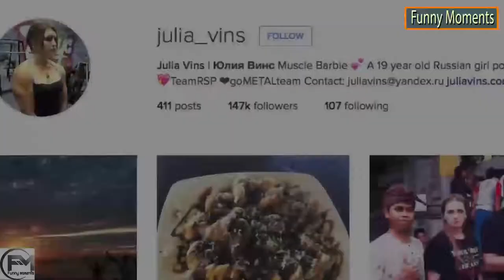Pepole are Awesome - 10 Teens You Wont Believe Actually Exist #01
Welcome to our awesome new channel. Lost of great gaming videos and funny moments.

From sexy teens that refuse breast implants to unbelievable teens that can bend like rubber, we countdown the top 10 teens you won't believe actually exist! Cassidy Hooper was born without eyes or a nose. Her disabilities have not limited her. she attends a public school for the blind and even runs on the track team and plays on the curling team. It is still a mystery as to why Cassidy was born without facial features and the chances are 1 in millions. In 2015, 14 year old Grant Botti from Arkansas woke up in excruciating pain. After attending the doctor’s it was discovered that he had a 4 inch centipede in his ear. Instead of letting a doctor handle it, he pulled the giant insect from his ear himself. Brittany Marshall’s whole family has breast implants. In 2012, Brittany turned 14 and said that she didn’t want breast implants and wanted to study and travel the world instead. Her mother has spend over 50 thousand pounds on breast implants for herself and 4 other daughters. Her mother described the 14 year old as “going through a funny phase” because she didn’t want the implants. A 13 year old girl from northern india sufferss from a very bizarre disease. The girl bleeds from her head, her hands and her feet. However, the most awful place she bleeds from is her eyes. Lucy and Maria Aylmer are 18 year old twins from the UK. Despite being twins, they are non-identical. Lucy has pale skin and ginger hair, while Maria is black with curly hair. Their parents are black and white, but despite the usual mixed race children, they are opposites when it comes to looks. is trapped in the body of a toddler. Girija has a rare disorder meaning she can’t grow bigger than a toddler. She is 2.5ft tall and weights only 12kg. She cannot sit up or carry anything, meaning her mother has to support her full time. Mahendra Ahirwar sufferes from a rare condition that makes his head bend and his neck hang from his body. His parents say that his life is so hard, they had rather he died. In 2015, a 5ft hair ball was removed in the stomach of 15 year old Indian girl, Kavita Kumari. This was because she has an addition to eating her hair and other people’s hair. Julia Vins is a powerlifter and holds thee world records. She says she thinks her big build makes her look sexy but says that it divides the opposite sex. Jaspreet Singh Kalra A.K.A Rubber Boy is able to contort his body into extremely painful looking positions. He taught himself how to rotate his head 180 degrees and his arms in a 360 degree circle at a young age

Featuring:
Cassidy Hooper
Grant Botti
Brittany Marshall
Twinkle
Lucy & Maria
Girija Srinivas
Mahendra Ahirwar
Kavita Kumari
Julia Vins
Jaspreet Singh Kalra

top 10 songs of 2017,
top 10 youtubers,
top 10 wwe,
top 10 nerd,
top 10 trends,
top 10,
top 10 anime fights,
top 10 anime openings,
top 10 action anime,
top 10 anime deaths,
top 10 anime romance,
top 10 anime 2017,
top 10 ankle breakers,